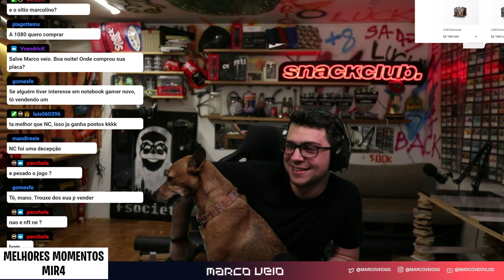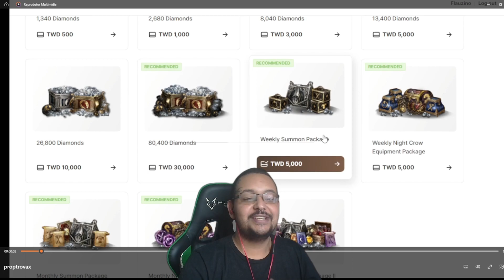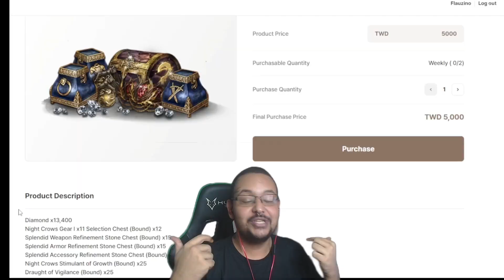NIGHT CROWS VAI SER UM DELÍRIO COMO MIR M e NI NO KUNI? 👀 | MARCO VEIO